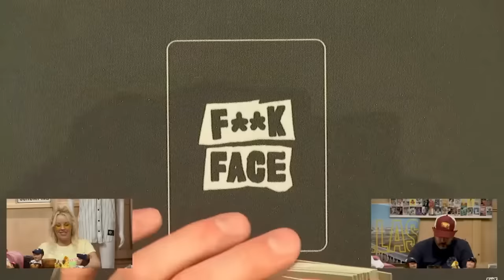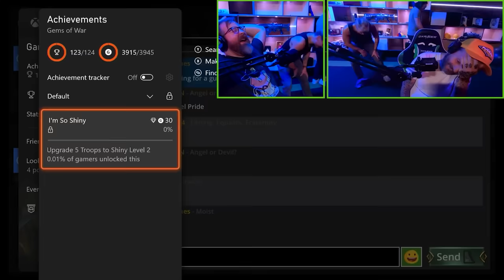Best Of Geoff Ramsey 4